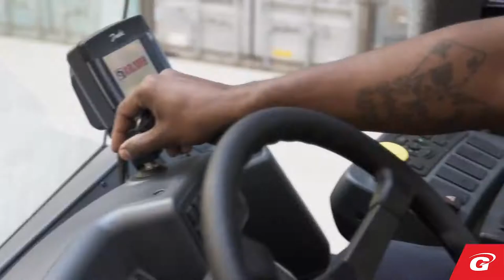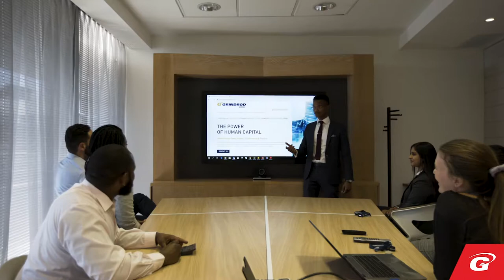GRINDROD - PORTS & TERMINALS + LOGISTICS + BANK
Producer: Sarah Waller
Cinematographer: Gareth Williams
Assistant cinematographer: Sarah Waller
Editor: Gareth Williams